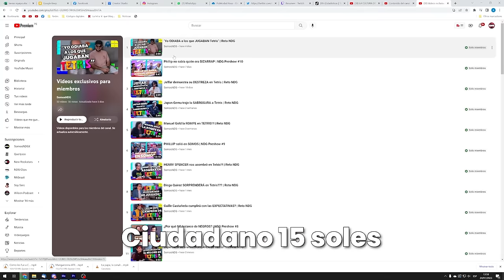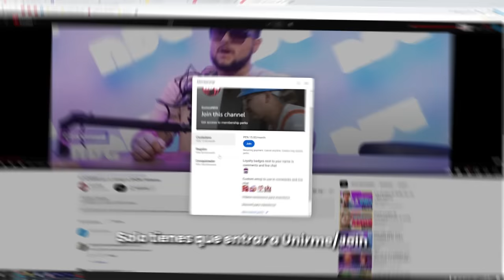Ser HISTORIADOR en Perú es difícil | La Biblioteca de Merlin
No olvides pedir tu polo "MANGANZÓN SELECT" así como toda la mercancia NDG con este

Si te gustó la conversa y quieres que salga más CONTENIDO, considera hacerte MIEMBRO aquí:    / @somosndg

Streams todos los LUNES, MIÉRCOLES Y VIERNES a las 7:00 PM (hora peruana)

✔ Nos Dicen Gamers (Podcast Geek) -    / @NosDicenGamers

✔ Que Loco -    / @quelocondg

TEMAS:

0:00 Teaser e intro
1:31 Al publico y a mi nos encanta la historia
8:49 El inicio de La Biblioteca de Merlin
14:25 Sponsor Elitec
14:42 La eduación peruana tiene muchos peros...
20:42 El gusto por los libros es increible
25:16 Ahora las tareas la hace ChatGPT
30:01 Merch NDG
31:20 Vamos a tener una nueva revolución
38:55 La historia del Caldo de Gallina
40:53 Sponsor Asus
41:01 Mis gustos en libros y en videojuegos
52:45 ¿Lo paranormal existe?
1:00:22 ¿A la gente no le gusta leer?
1:06:21 ÚNETE A PREMIUM
1:07:12 El mundo esta lleno de noticias FAKE
1:18:40 El Speedrun de Merlin
1:33:41 Despedida